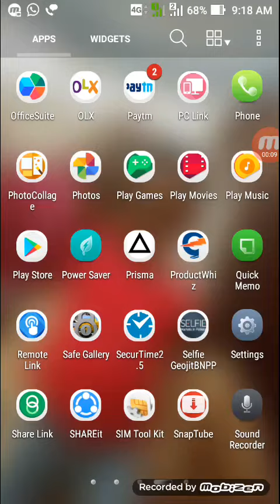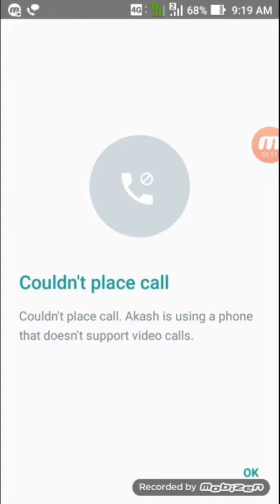Whatsapp video calling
How to activate whatsapp calling facility in your Android phone